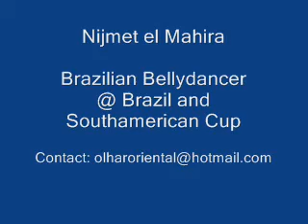Nijmet el Mahira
Diretora-técnica da Copa Brasil e Sulamericana faz apresentação de improviso no evento. 2008.